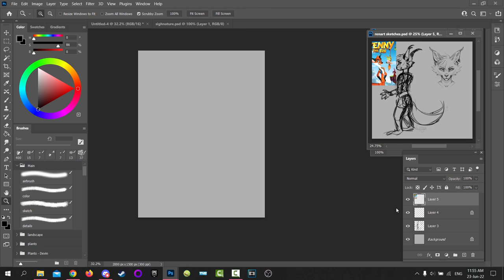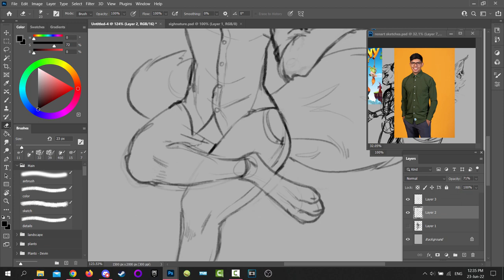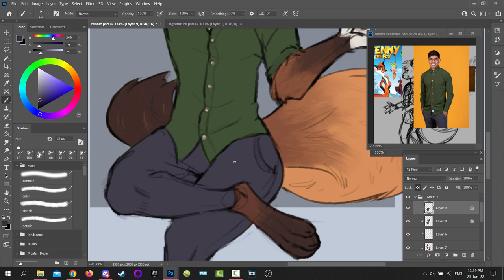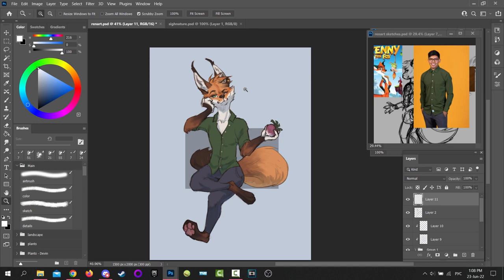Renart Fox ✧ SPEEDPAINT ✧ Photoshop CC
Process of a commissioned Modern AU Renart!

Music Credits

Ean Grimm - Sir Fireheart

Time taken
1h 20m